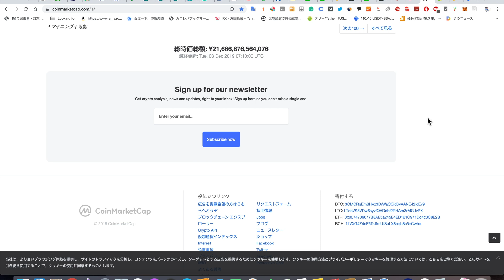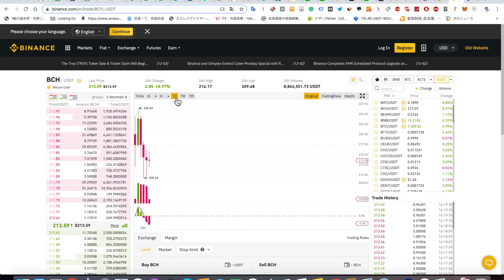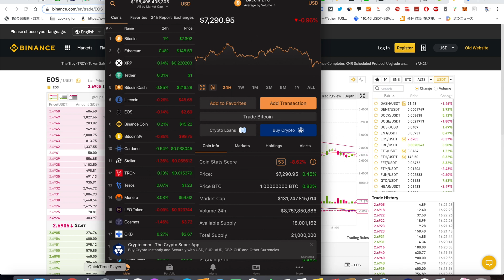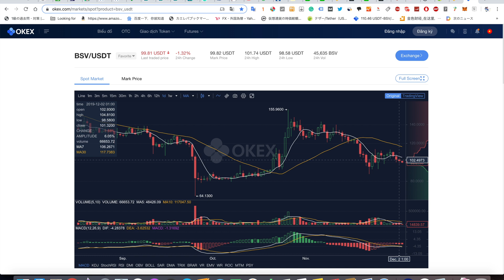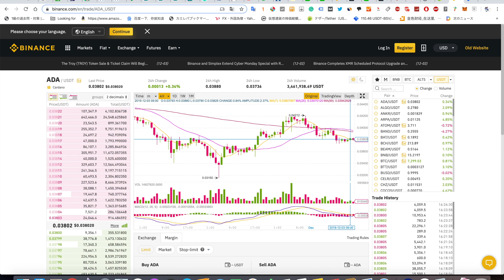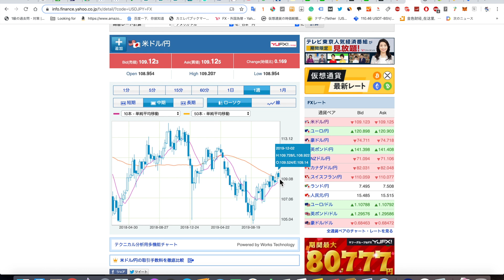2019/12/3 仮想通貨ジリさげ時価総額21兆6000億 ドル日足10MAでつかまった109円1銭